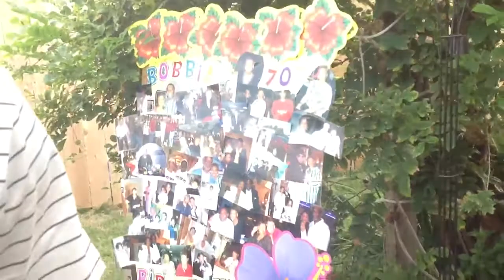Moms b-day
B-day